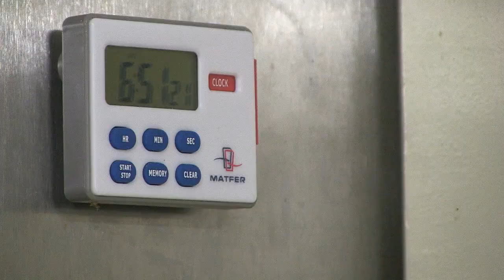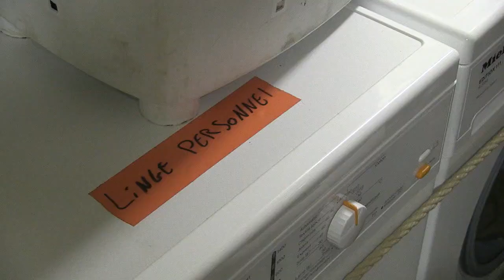Loïc, messman de L'Hermione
Association Hermione-La Fayette
Reportage : Loïc Bailliard